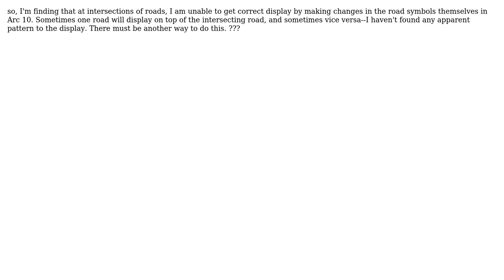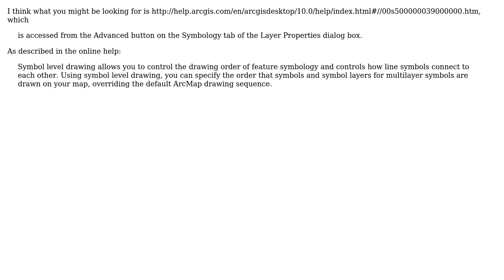GIS: How do I get road intersection symbology to display properly? (2 Solutions!!)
GIS: How do I get road intersection symbology to display properly?

With thanks & praise to God, and with thanks to the many people who have made this project possible! | Content (except music & images) licensed under CC BY-SA | Music | Images & others | With thanks to user RyanKDalton user PolyGeo user Bob Dominick and the Stack Exchange Network Trademarks are property of their respective owners. You are responsible for your own actions.